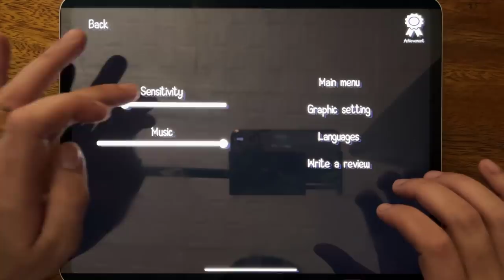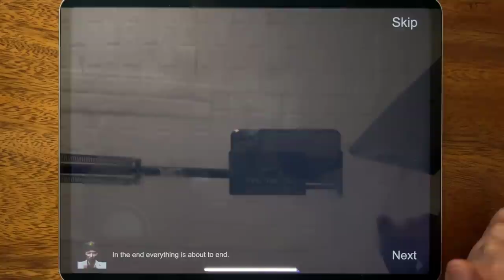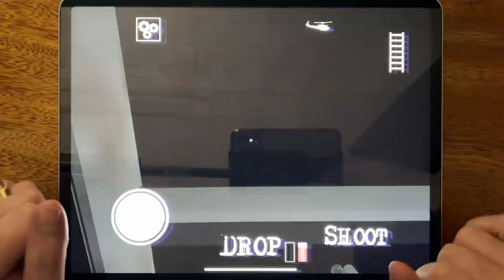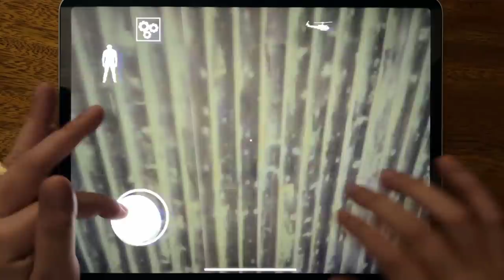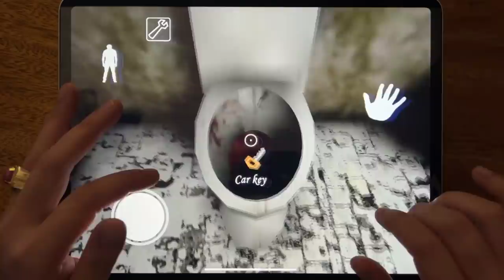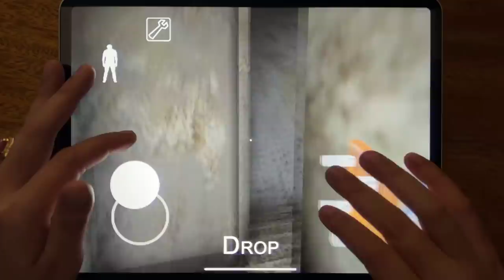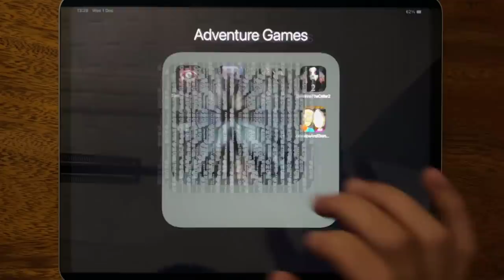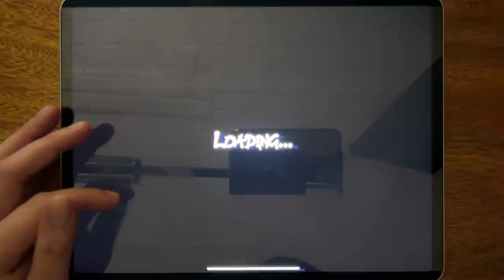Eyes - The Horror Game, Horror Clown, Granny Chapter Two, Slendrina The Cellar 2, Granny, Founddd...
Eyes - The Horror Game, Horror Clown, Granny Chapter Two, Slendrina The Cellar 2, Granny, Founddd, Granny Police, Grandpa And Granny Chapter 1